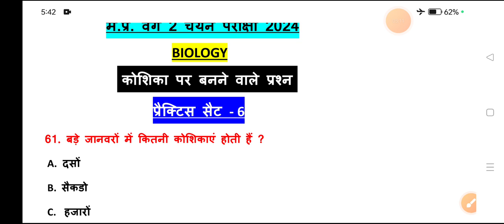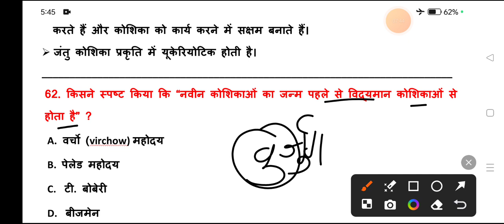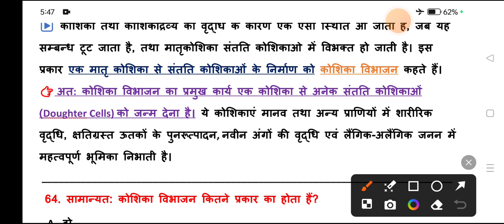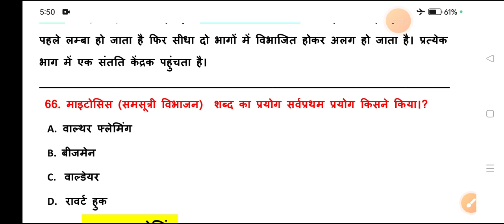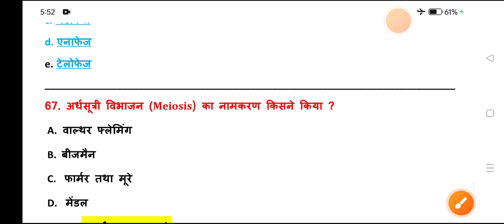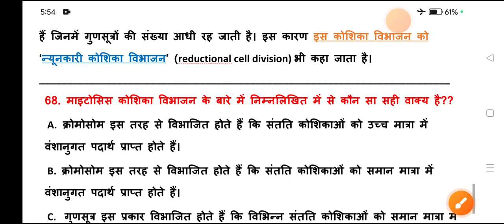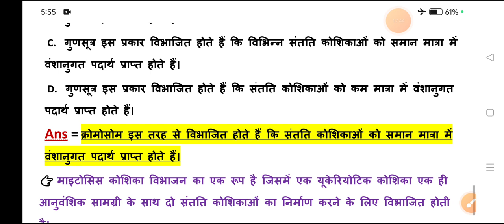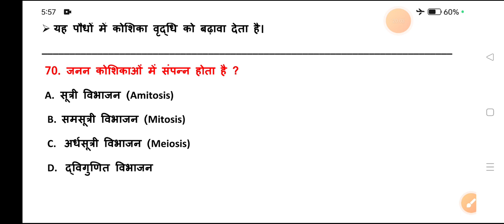mp varg 2 science classes/ विज्ञान प्रैक्टिस सैट 6 |varg 2 science prectice set 6/Varg 2 Science MCQ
mp varg 2 science class/कोशिका/पार्ट 1/mptet varg 2 कोशिका/MP वर्ग 2 कोशिका/ cell mptet
कोशिका mp varg 2
कोशिका वर्ग 2 विज्ञान
वर्ग 2 कोशिका
kl study
mptet varg 2 science prectice set

वर्ग 2 ब्रह्मांड

2023 science class varg 2
varg 2
kl study
16 Feb 2019 varg 2 paper analysis
16 Feb paper solved mp varg 3
पर्यावरण अध्ययन पार्ट 1 लिंक